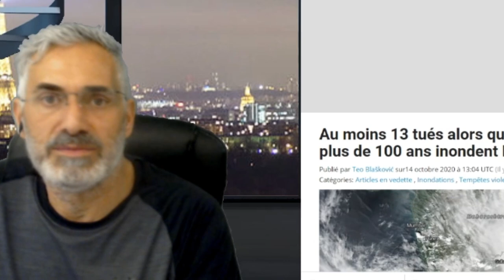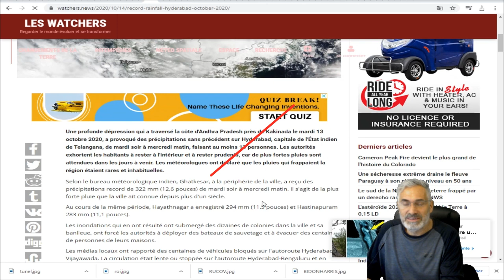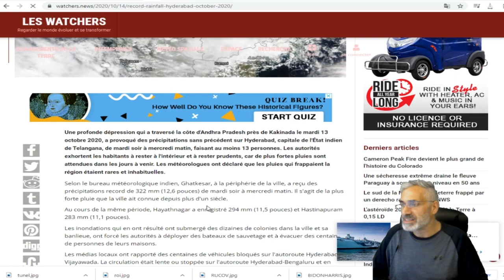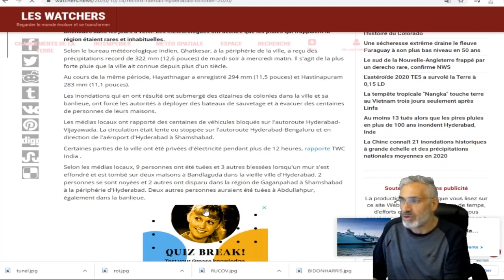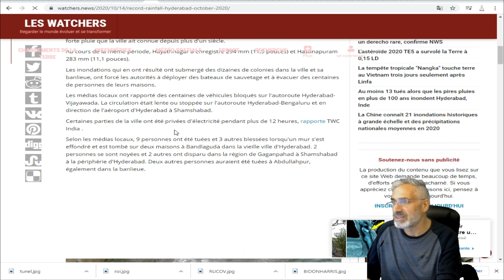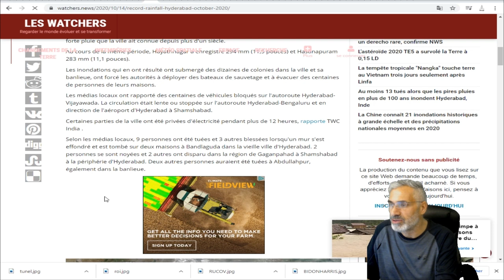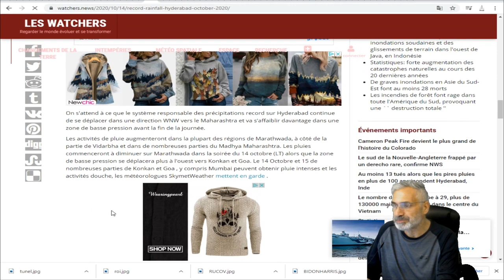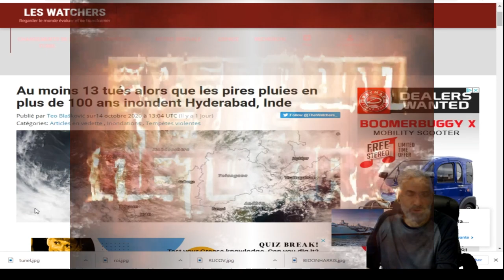les pires pluies en plus de 100 ans inondent Hyderabad, Inde;13 OCTOBRE 2020.